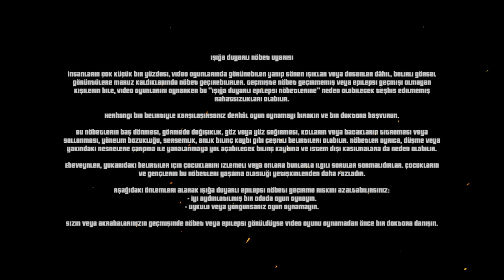GRAVIFIRE - %100 Gameplay Walkthrough | Level 1-19 | Earn 4 Trophies (PART 1 for Platinum Trophy)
Trophies Earned in This Video:
Kidnapped

Pass level 5
Pass level 5

Pass level 10
Pass level 10

Pass level 15
Pass level 15